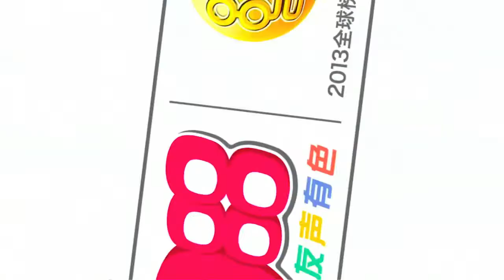《第13届全球华语歌曲排行榜》颁奖典礼后台访问 - 邓养天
《第13届全球华语歌曲排行榜》颁奖典礼
日期：2013年10月5号
地点：Putra Indoor Stadium, Bukit Jalil

感谢每位出席的歌手，嘉宾和观众，因为有大家的支持《第13届全球华语歌曲排行榜》颁奖典礼终于成功于2013年10月5号举办！这项有意义的音乐盛会是有亚洲七家中文电台共同推动，也是全球首个跨地区中文排行榜。

2000年，全球七家具代表性的电台破天荒联办「全球华语歌曲排行榜」，开创中文乐坛首个跨地区排行榜节目。

玩强音乐，越玩越强！
988友声有色！